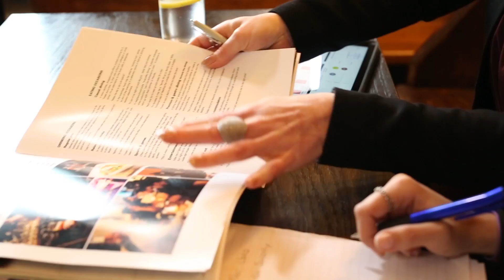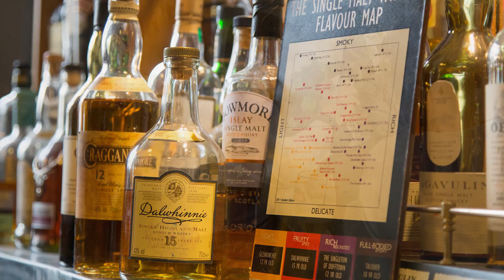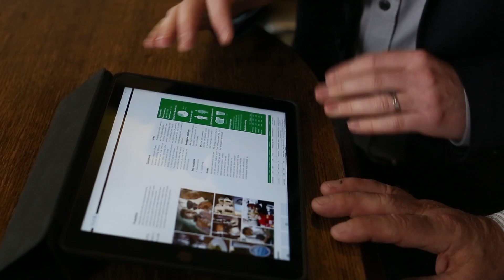Profit People_Pubs